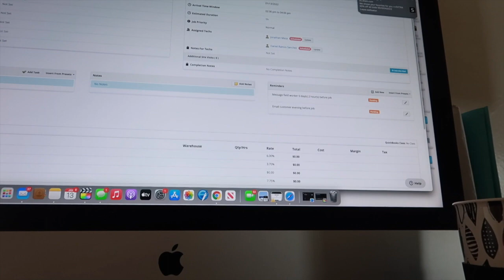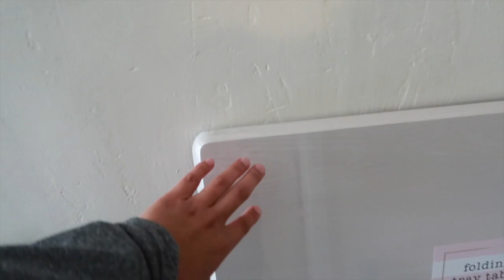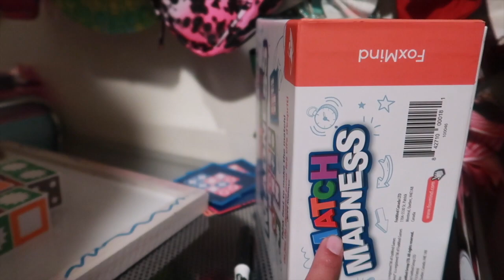Un Día Con migo + Getsy ya no Juega con las Barbies | Vlog de Mamá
Vacuum

No